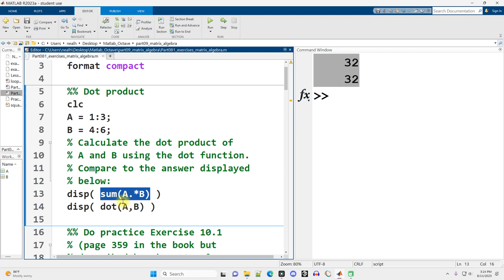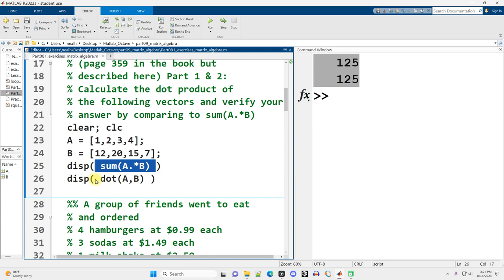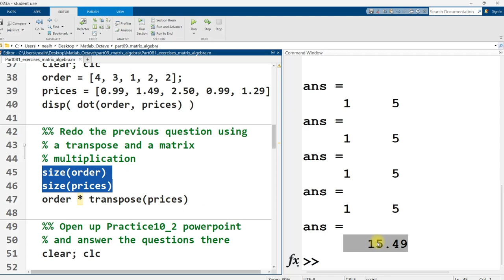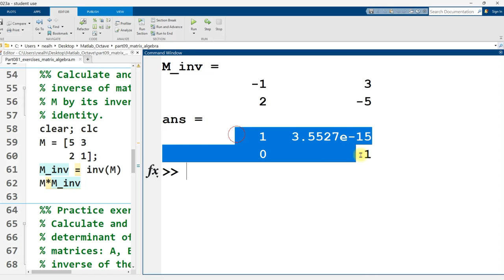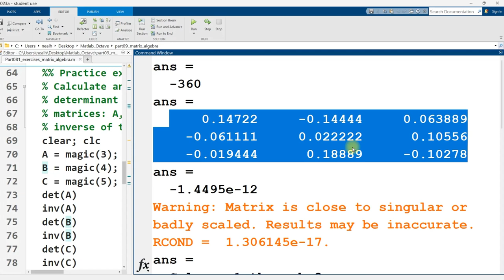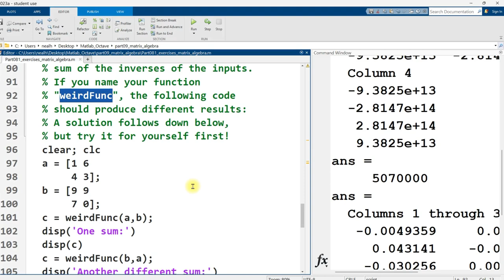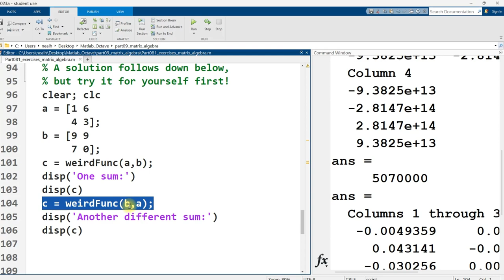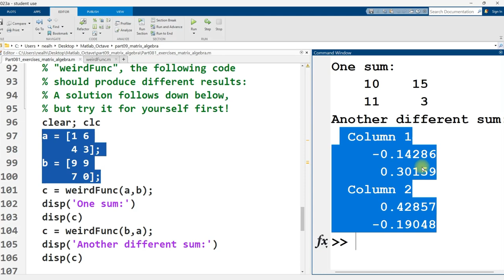Matlab: Exercise 12: Matrix Algebra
This video covers solutions to exercise 12: Matrix Algebra. All the code works perfectly in Octave as it's shown here in Matlab. This video is part of a series comprising a complete introductory course in Matlab / Octave.

A direct link to the code used in this video is here:
Part081_exercises_matrix_algebra.m